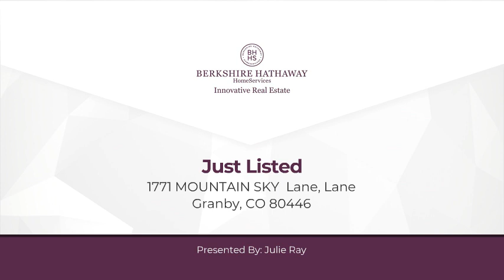1771 MOUNTAIN SKY Lane, Lane Granby, CO 80446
Julie Ray - Innovative Real Estate Denver